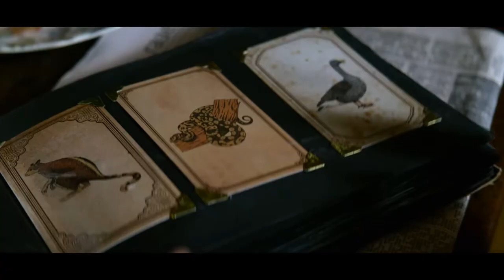Chilling Adventures of Sabrina - gone but not forgotten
Chilling Adventures of Sabrina was a teenage drama/horror series that aired on Netflix from 2018 to 2020. Show got cancelled after that, but it seems that the creator Roberto Aguirre-Sacasa desires to keep Sabrina's story alive other ways and sees it's potential. There was a new release of the 9th issue of the comic book in 2021. Netflix also announced Sabrina's Riverdale crossover this Christmas on season 6 episode 4.  Even if the tv- series has officially ended, the vision lives on. This video is reminiscence of the things that made this show great.